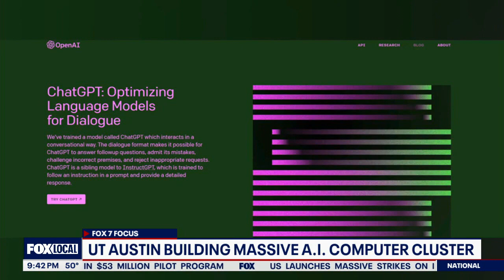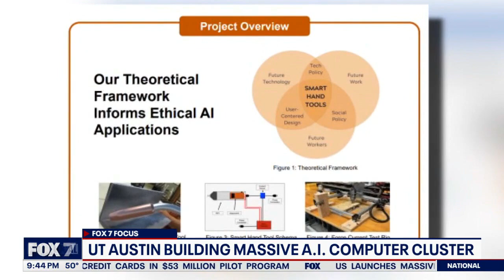UT Austin building massive AI computer cluster | FOX 7 Austin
The University of Texas is currently in the process of building one of the biggest AI computer clusters in the world. FOX 7's John Krinjak chats with Alex Dimakis, the head of the Center for Generative AI, to learn more.